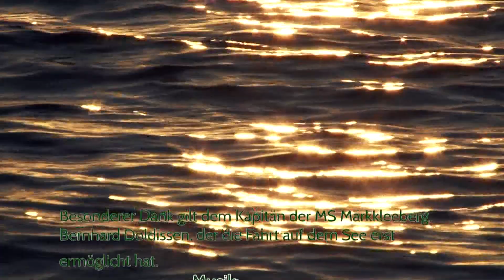Segelregatta zum Saisonende am Cospudener See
Traditionell findet jedes Jahr zum Saisonende im Oktober und zum Saisonbeginn im Mai eine Segelregatta auf dem  Cospudener See, einem der Seen des Leipziger Neuseenlandes, statt. Dieses Jahr ging es am 23.10.11 zum Absegeln am Pier 1 an den Start.  Ein fantastischer goldener Herbsttag mit leichtem Wind, blauem Wasser und klarem Himmel lockte viele Segler aufs Wasser. Aber auch viele Zuschauer verfolgten den Wettkampf. Besonderes Glück hatten diejenigen, die einen Platz auf der MS Markkleeberg ergatterten und hautnah auf dem See dabei waren.
Für die Segler hieß es danach, Segelboote einpacken und winterfest machen.
Wir freuen uns schon wieder auf den Saisonbeginn im Mai 2012.